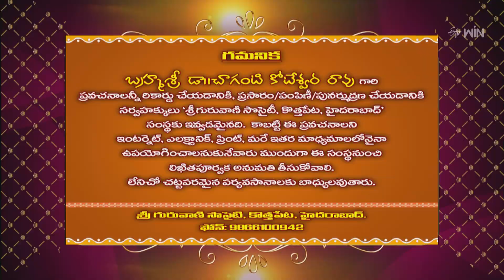Namami Navadurga (Chaganti Pravachanam) | Subhamastu | 17th October 2023 | ETV Telugu